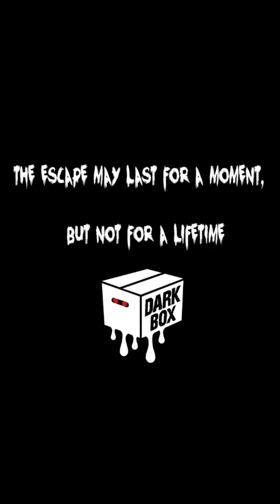Night time tales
silent horror